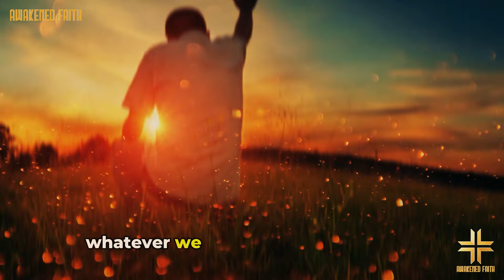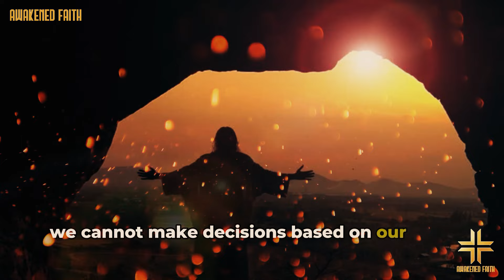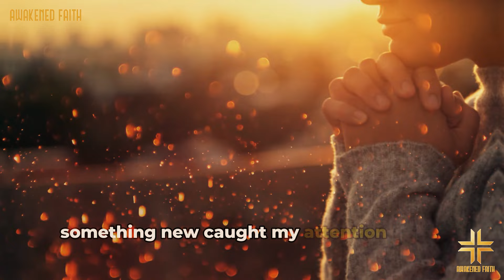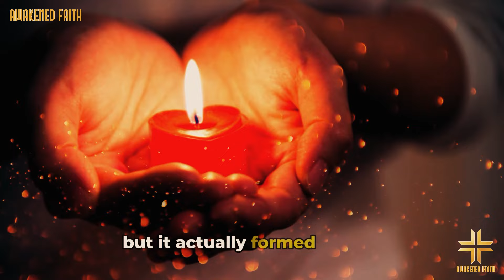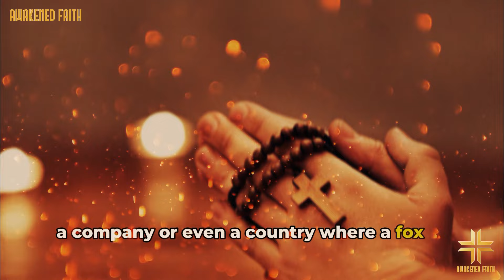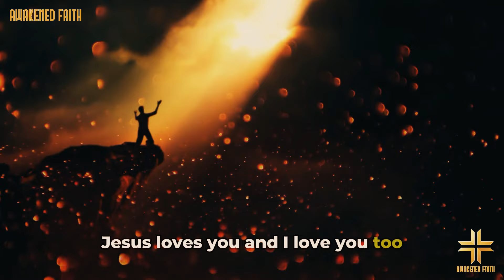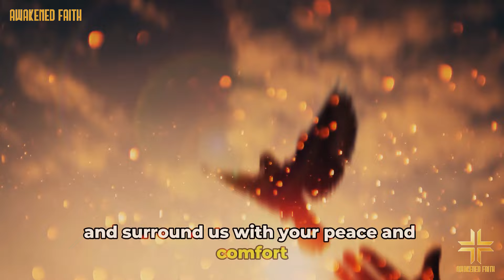Fr. Oliveira - Vision About Companies Using the Antichrist Symbol. Be Ware If You See This Sign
In this video, Fr. Oliveira shares a powerful vision he received about certain companies using a symbol connected to the Antichrist. He explains how these symbols are hidden in plain sight and how they can affect our lives. Be careful and pay attention if you come across this sign in the world around you. Watch the video to understand the meaning behind this warning and learn what to avoid to protect yourself spiritually. Stay alert and stay informed.